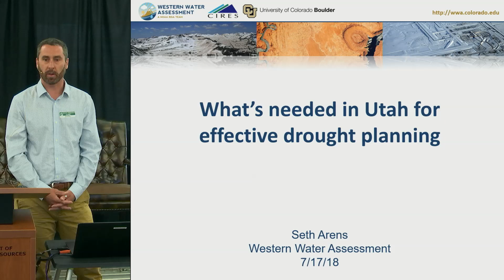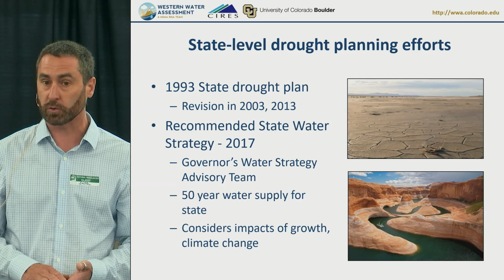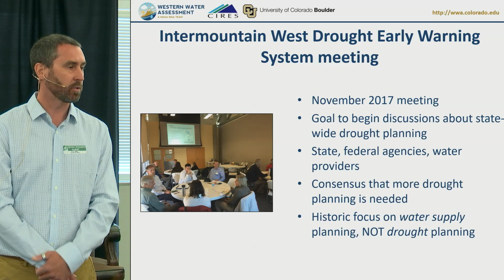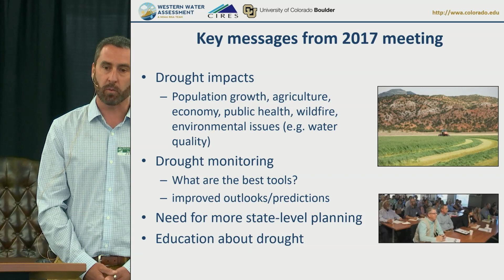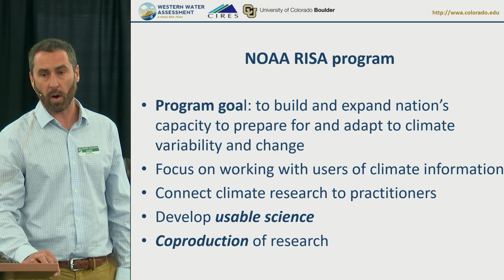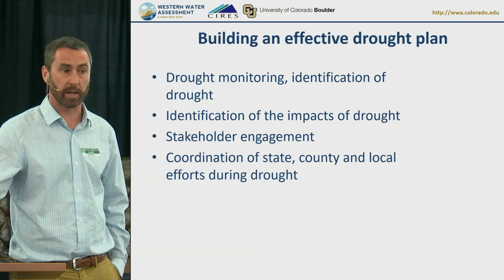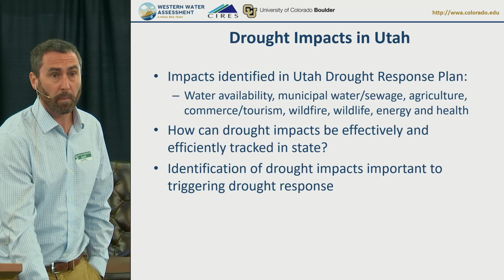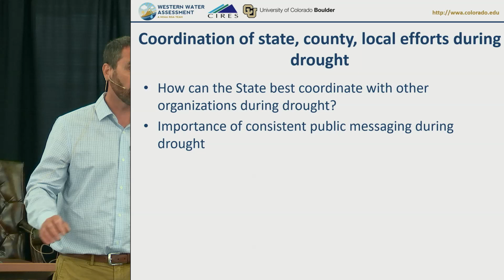What's Needed in Utah for Effective Drought Planning | 2018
Seth Arens
Western Water Assessment
Seth explains western water assessments role in drought planning

Part V
Drought Response Plan Workshop

This workshop was created to discuss drought planning with Utah and other western states.  The sessions describe resources available to states for drought planning presented by National Integrated Drought Information System (NIDIS), University Corporation for Atmospheric Research  (UCAR), Western Water Assessment (WWA), and the United States Drought Monitor. State representatives from Arizona, Colorado, New Mexico and Utah highlighted their drought planning efforts.

University Corporation for Atmospheric Research  (UCAR)